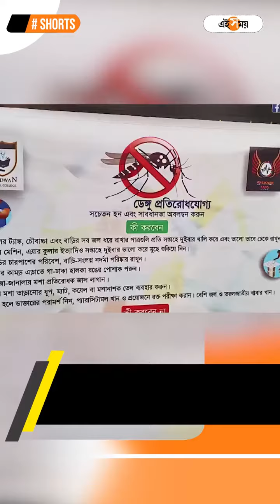ফ্ল্যাশ মবে ডেঙ্গি সচেতনতার বার্তা | Ei Samay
ফ্ল্যাশ মবে ডেঙ্গি সচেতনতার বার্তা। পূর্ব বর্ধমানে দেখা গিয়েছে এমনই ছবি। সচেতনতার বার্তা দিলেন বর্ধমান মেডিক্যাল কলেজের ছাত্র-ছাত্রীরা। কলেজের বার্ষিক অনুষ্ঠানের প্রচারেই সচেতনতার বার্তা।